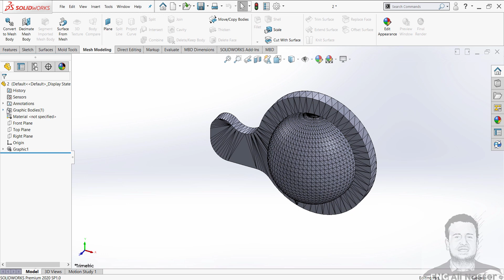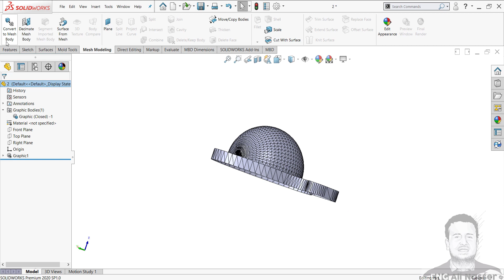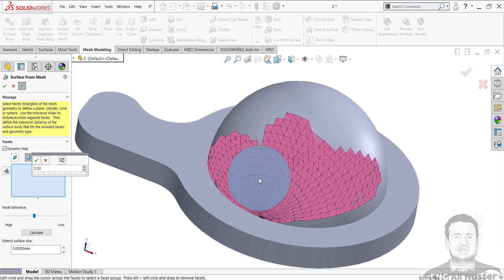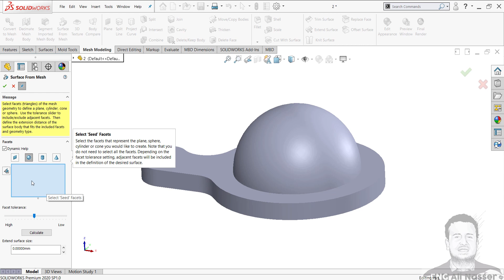Surface from mesh │Solidworks mesh modeling│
Convert non-manifold  to manifold